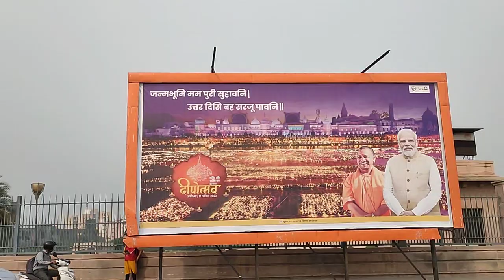New look establishing new city#youtube